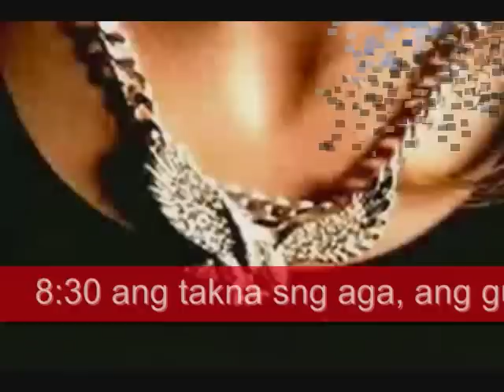Philbikers Fun Run and Orientation @ Tubungan, Iloilo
Featuring Kid Rock with the music of American Bad Ass and the Bro's of Philbikers Mosrai.

The original soundtrack of this video was banned by the board. on the other half you may still watch the full version of this video thru my facebook account, just copy or click on this